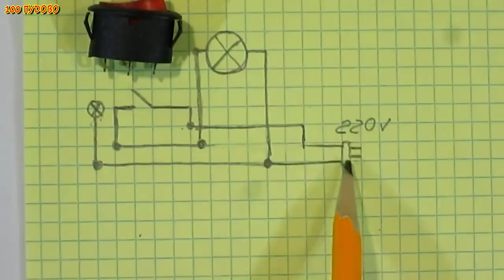15 идей и самоделок сделанных своими руками в домашних условиях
15 идей и самоделок сделанных своими руками в домашних условиях
этот ролик подборка идей и самоделок сделанных своими руками .Я надеюсь что многое предложенное мной вам пригодится .
Полные ролики с показанными советами и самоделками  :
0:53
2:03
6:38
8:27
9:16
11:12
11:58
12:44
15:38